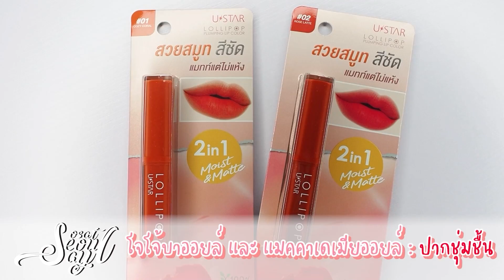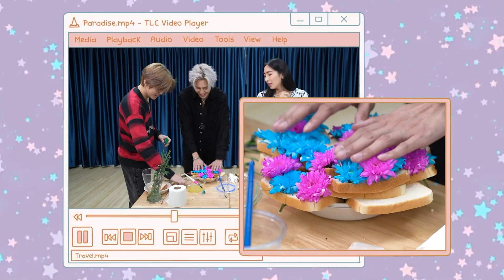[Eng Sub] EP102 ควันหลงวันลอยกระทง "บุ๋น-เปรม" ทำกระทงไปลอยกะเธอ | SosatSeoulsay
ควันหลงวันลอยกระทงกันหน่อย พาไป ลอย ลอยกระทงทิพย์กับบุ๋นเปรม กันนะจ๊ะ เค้าทำกระทงกันเองนะจ๊ะ